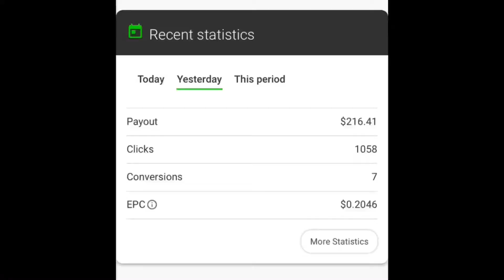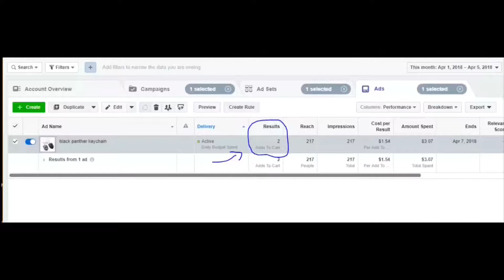STARTING A SHOPIFY DROPSHIPPING STORE | $0-$3,000/Month DAY (40/60)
Because of this, I’ve decided to build an ecommerce Shopify dropshipping store. This way, I can have multiple streams of income and make things easier to reach my goal of $0-$3,000/month profit in under 60 days.